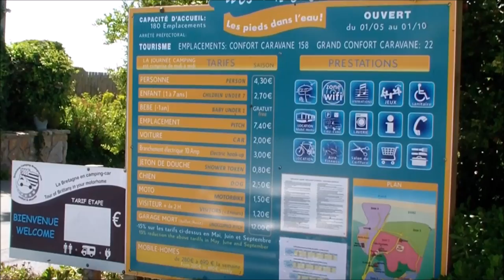Bretagne 2015 with our newfoundlanders